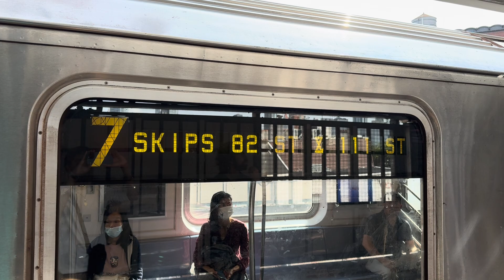R188 7 Trains Wrong-Railing at Court Square (Emergency Rail Replacement)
The IRT Flushing Line is known for its consistent service due to CBTC signaling along the line, which allows trains to operate at safer and faster speeds. Due to a broken rail on the northbound track between Court Square and Queensboro Plaza, a lucrative general order was put in place to have 7 trains run a single track operation between the aforementioned stations. Main St-bound trains were able to travel at normal speeds on the southbound track thanks to the ATPM (Automatic Train Protection Manual) mode of CBTC. This reverse running is one of the first times it’s happened at this section!

Shot on October 4, 2024